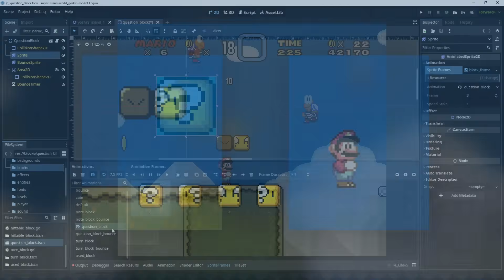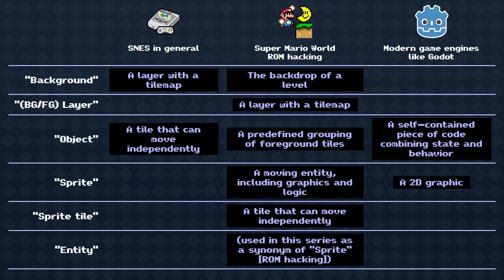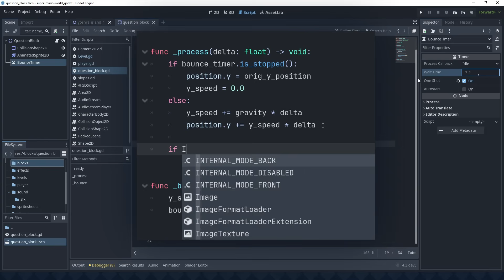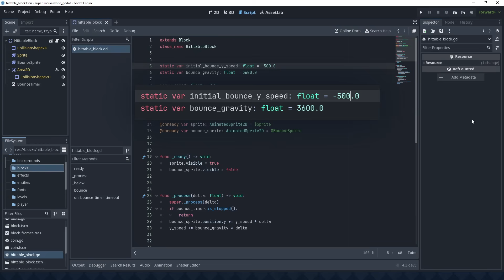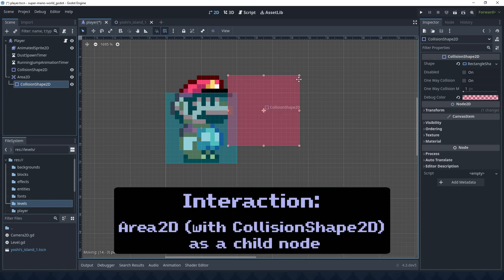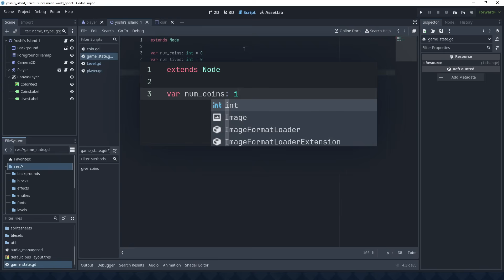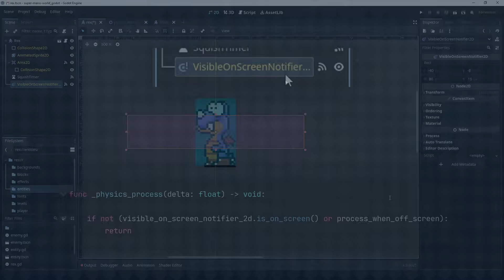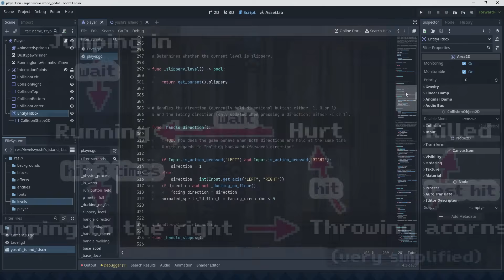Blocks & Enemies | Remaking Super Mario World in Godot (Part 2)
In this episode of "Remaking Super Mario World in Godot", I'm adding more interactive elements to the world - and learning a lot about Godot along the way! Feel free to join me as I figure out the best way to create blocks, coins and enemies.

Chapters:
00:00 Intro
00:47 Blocks I: How blocks work in Super Mario World
03:34 Blocks II: Making blocks in Godot
06:36 Blocks III: Organizing types of blocks
09:09 Blocks IV: Block interaction
12:16 Coins
14:05 Enemies
17:00 Comment Responses
18:51 Outro

"2" in the thumbnail from the SMW logo font by BMatSantos on MFGG